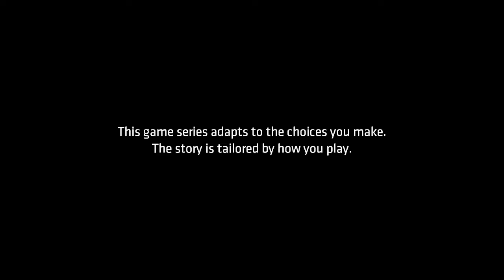Batman Is In The Illuminati Batman The Telltale Series Episode 1 Chapter 1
I play batman the telltale series

I find out bruce Wayne is in the illuminati and batman is trying to stop it